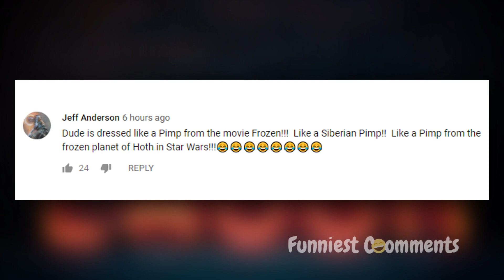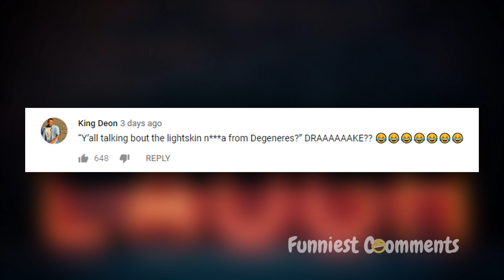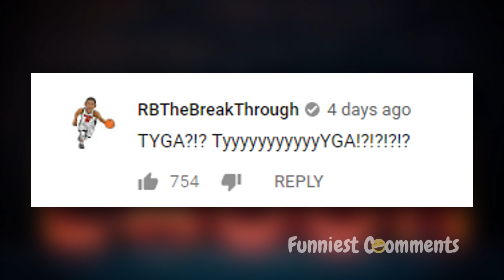Soulja Boy Breakfast Club Interview Funniest Comments COMPILATION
Soulja Boy Breakfast Club Interview Funniest Comments COMPILATION By Funniest Comments

This is a compilation of the funniest and best funny comments Soulja Boy Breakfast Club Interview. Soulja Boy Goes off on Drake during Breakfast club interview.